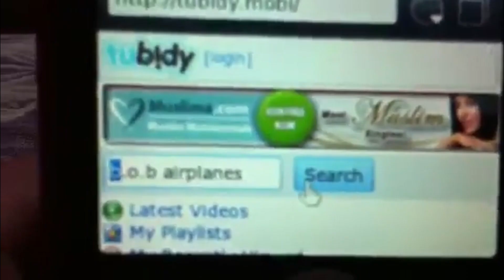da first vidya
uhhhm dis is da beninging